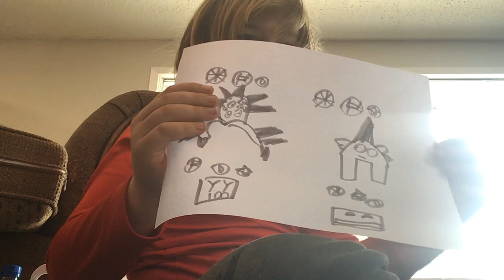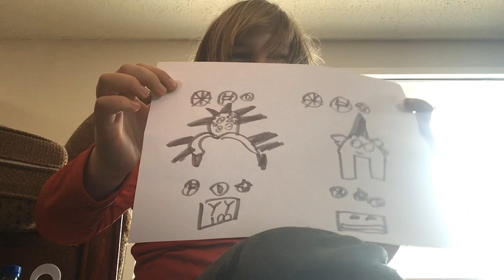Quadruplet and triple types